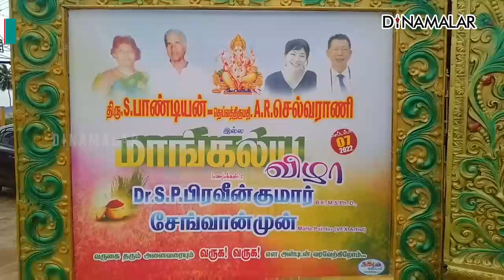தென்கொரியா பெண்ணுக்கு இந்து முறைப்படி திருமணம்! | Korean Love | Marriage | Hindu Marriage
தென்கொரியா பெண்ணுக்கு
இந்து முறைப்படி திருமணம்! | Korean Love | Marriage | Hindu Marriage#KoreanLove